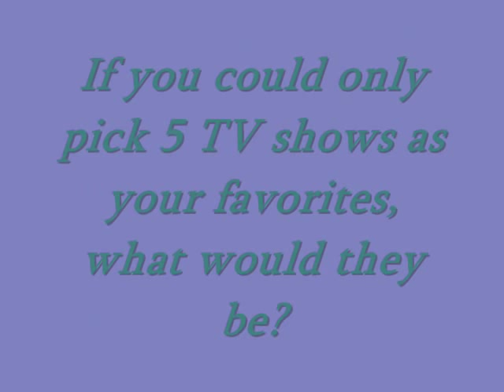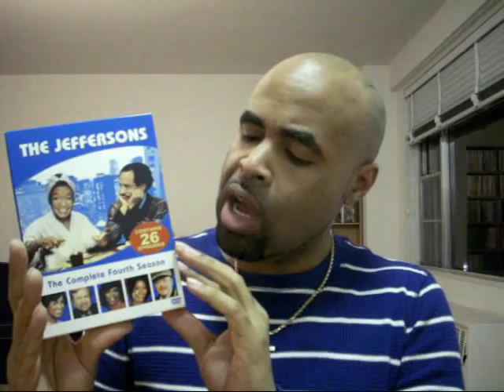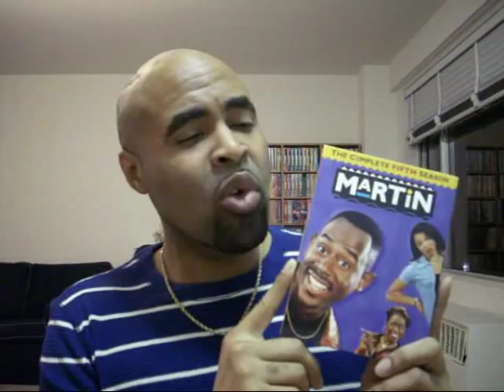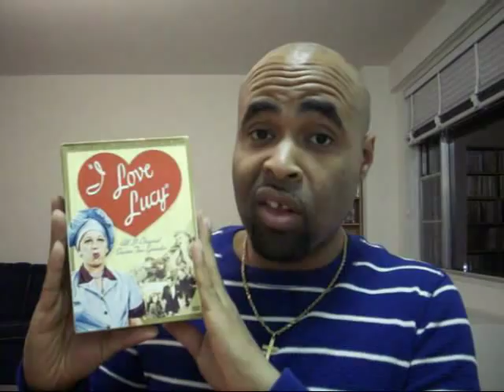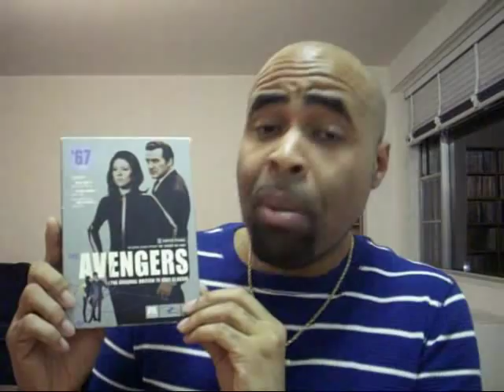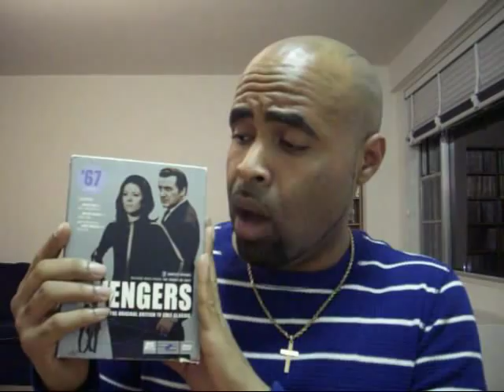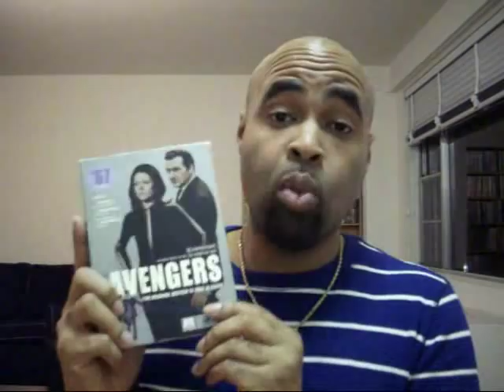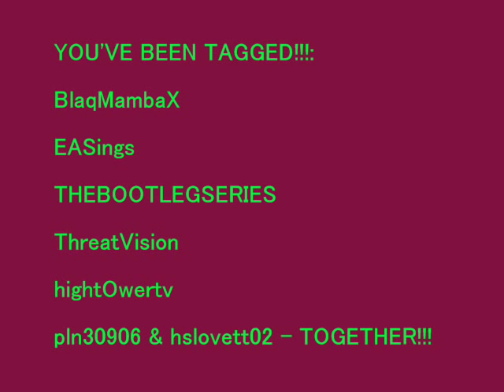My Top 5 Favorite TV Shows & Why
These are my "desert island" TV shows that I can't live without!!! What's yours? This is also a tag video, and I tagged:

BlaqMambaX
EASings
THEBOOTLEGSERIES
ThreatVision
hightOwertv
pln30906 & hslovett02 - TOGETHER!!!